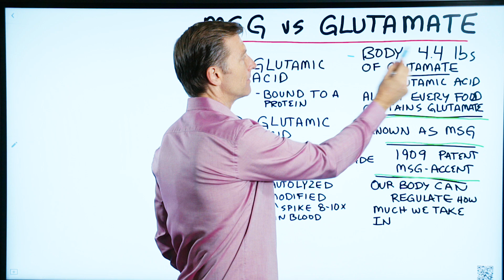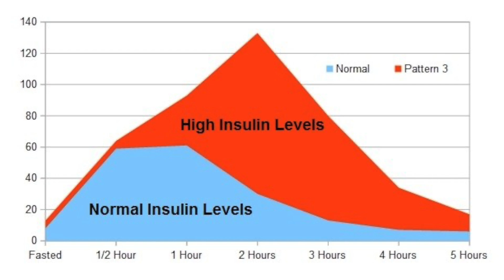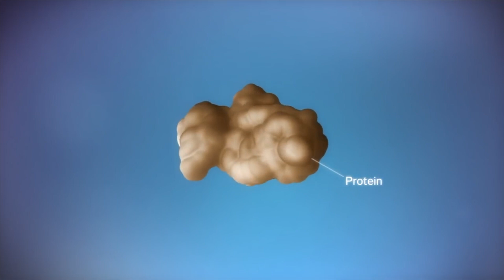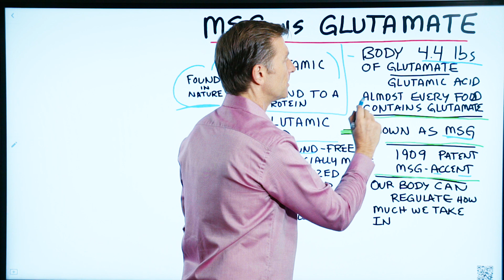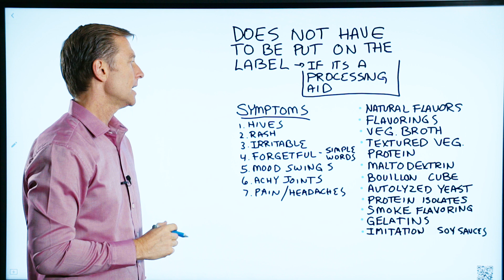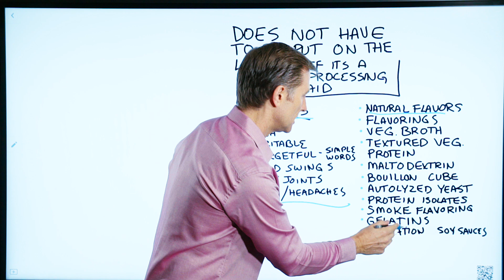MSG vs Glutamate: What's the Difference?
Today, we’re going to talk about MSG vs. glutamate.

What is glutamate?
Glutamate is an amino acid. Cancer can live on glutamate, but glutamate does not cause cancer. Almost every single food that you eat actually contains glutamate. Glutamate even makes up part of the body’s tissue.

What is MSG?
In 1909 there was a patent on MSG, and they call it accent, which is a flavor enhancer. It tricks your tastebuds and makes food taste better than it really is. It can also raise your insulin levels.

What is the difference between MSG (monosodium glutamate) and glutamate?
L-glutamic acid is the natural form of glutamate found in foods. D-glutamic acid is artificially made. D-glutamic acid is MSG. L-glutamic acid is not MSG, and it won’t create a reaction.

D-glutamic acid is:

 • Unbound - free
 • Artificially made
 • Hydrolyzed
 • Autolyzed
 • Modified
 • Spikes 8-10 times in blood

There are so many products that have MSG, but it’s not always required to be on the label of these products.

MSG side effects:

 • Hives
 • Rashes
 • Irritability
 • Forgetfulness - simple words
 • Mood swings
 • Achy joints
 • Pain/headaches

Names and ingredients that could have MSG:

 • Natural flavors
 • Flavorings
 • Vegetable broth
 • Textured vegetable protein
 • Maltodextrin
 • Bouillon cubes
 • Autolyzed yeast
 • Protein isolates
 • Smoke flavoring
 • Gelatins
 • Imitation soy sauce